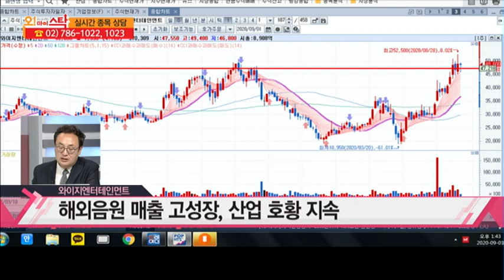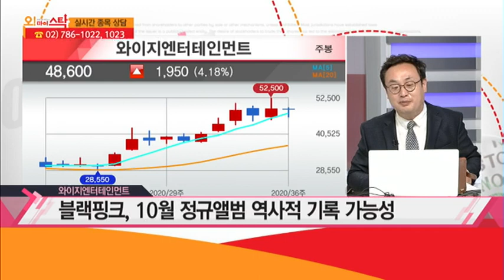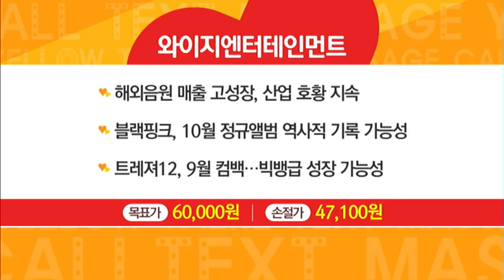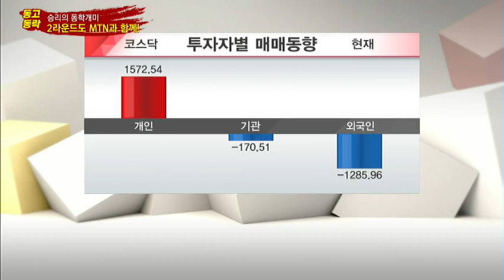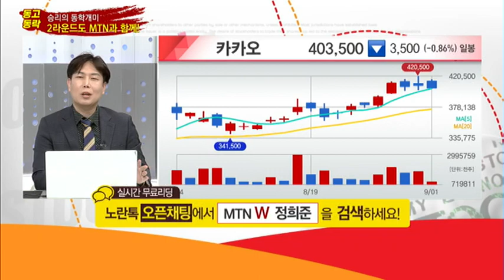[집중! 시세포착!] 와이지엔터테인먼트, 블랙핑크가 이끌고 트레져12가 받치고 ...산업 호황 지속 / 머니투데이방송 (증시, 증권)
09/01 오! 마이 스탁

(출연) 곽영훈 부장 / MTN W

* 시세포착 종목 '와이지엔터테인먼트'
- 해외음원 매출 고성장, 산업 호황 지속
- 블랙핑크, 10월 정규앨범 역사적 기록 가능성
- 트레져12, 9월 컴백… 빅뱅급 성장 가능성